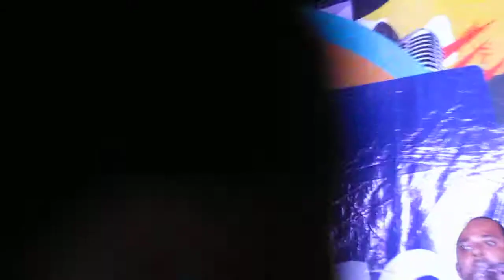Carla Visi - Ê baiana - Salvador Boa Praça - 07.02.2015